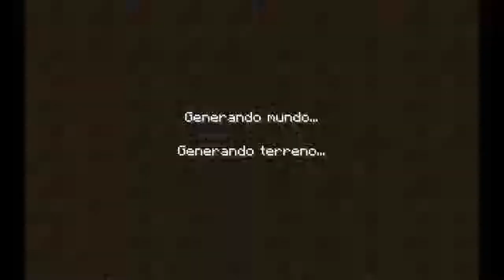Esto Es Extremo |Montañas Rusas Extrema Minecraft (1) -MasterGamer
Y Siganme En Facebook Y Twitter Aquí Abajo Les Dejo el Link De Mi Facebook
Y El Link De Las Montañas Rusas

Espero Que Les Gusten Las 4 Montañas Rusas
Qué Les Deje Los Quiero Mucho...Bye